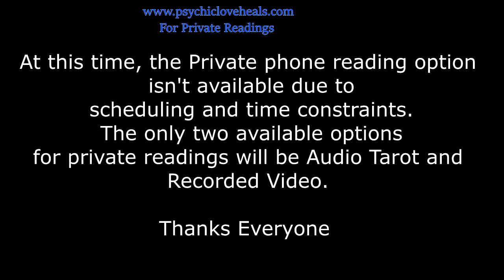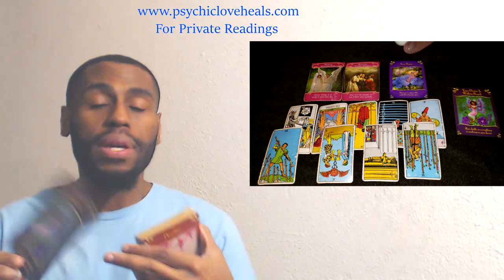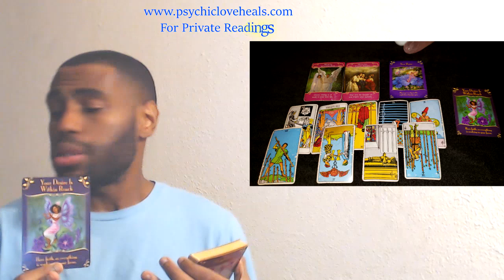VIRGO LOVE TAROT "THEY MAY GIVE YOU REASONS WHY THIS THING CAN'T WORK" OCT 25TH 26TH 2018